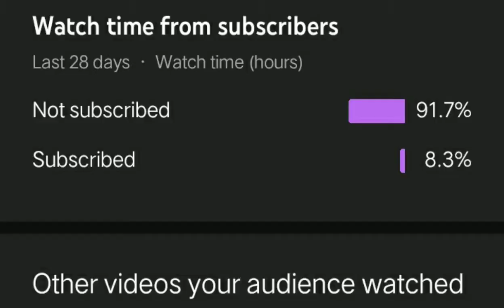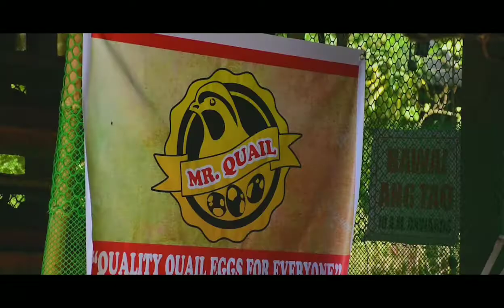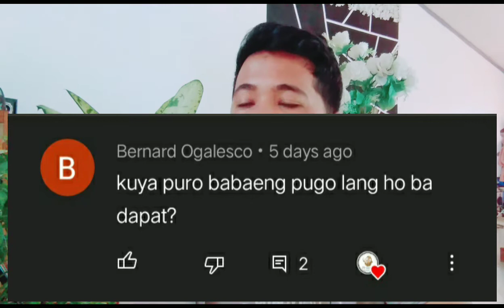Mga bagay na dapat ihanda bago dumating ang iyong mga pugo | Quail Farming | Mr. Quail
Sana po mka tulong ang video na ito para sa pag sisimula ninyo sa pagpupugo💚

Please also watch to our previous video